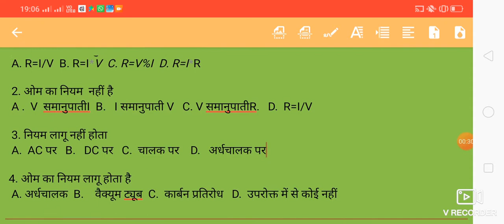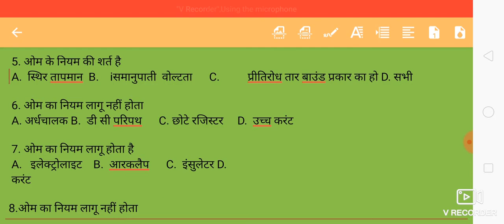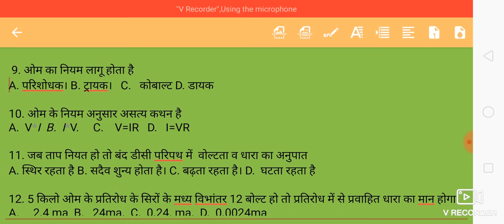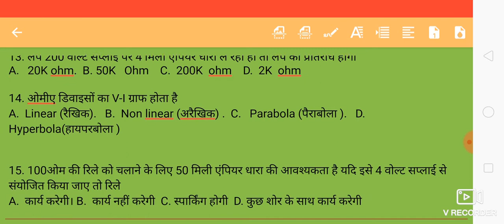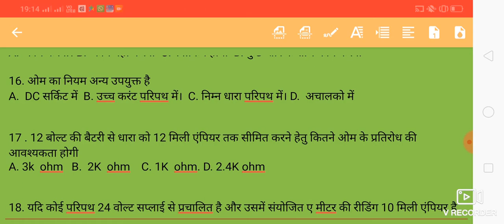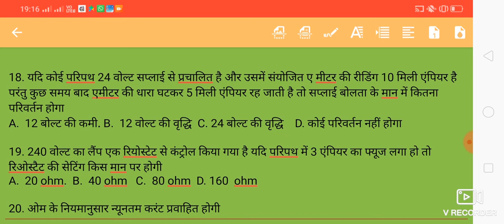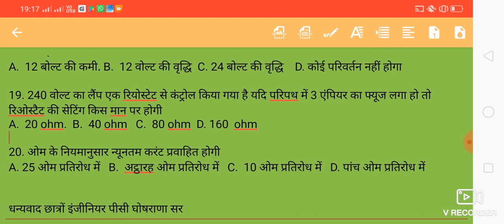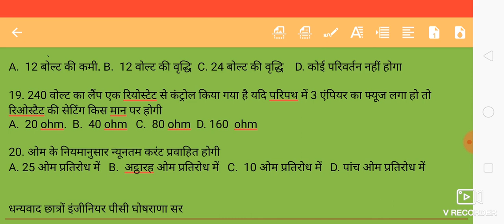MCQ ohm law 4 ओम का नियम